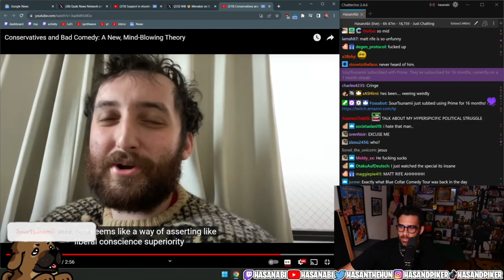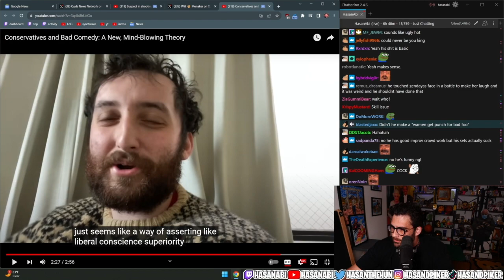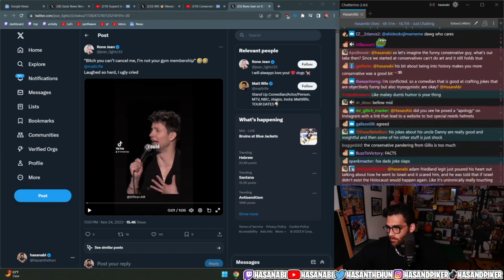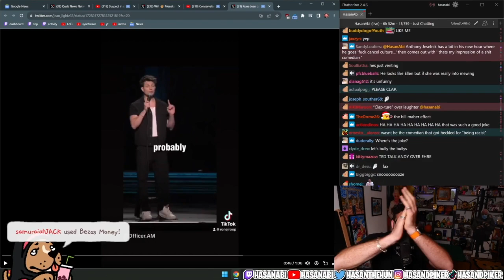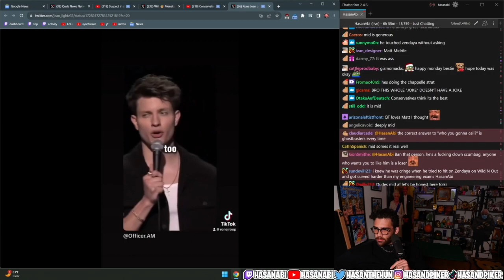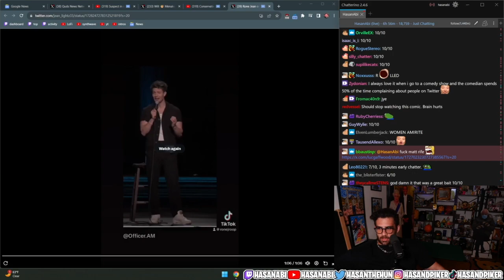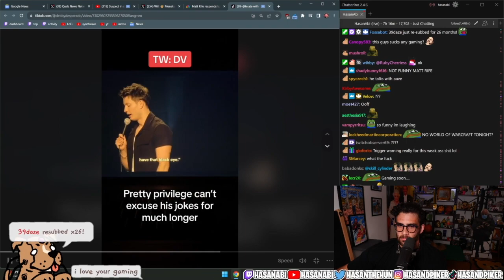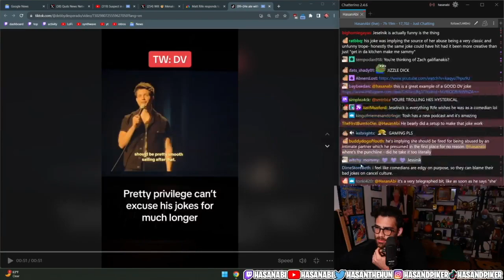Hasanabi reacts to Matt Rife Stand up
Hasan Piker reacts to Matt Rife Stand up